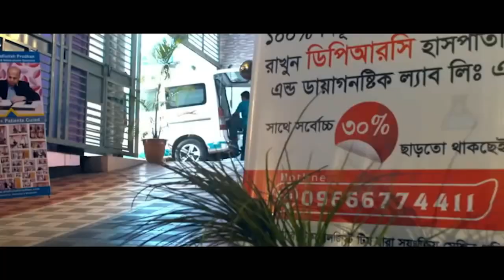দীর্ঘ দিনের PLID ও SPA রোগী এখন সুস্থ | আলহামদুলিল্লাহ্ DPRC’র চিকিৎসায় রোগী এখন সুস্থ | OA,AS,PID